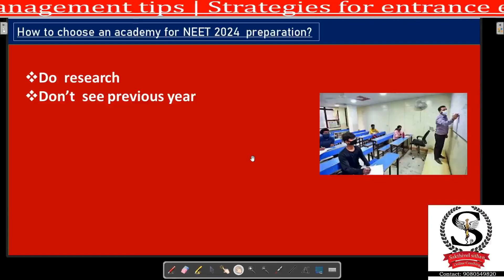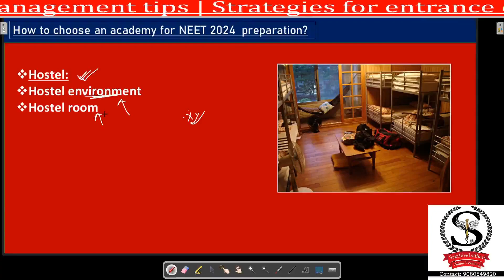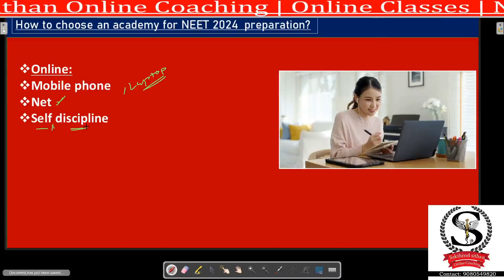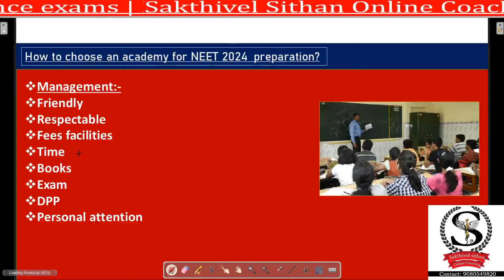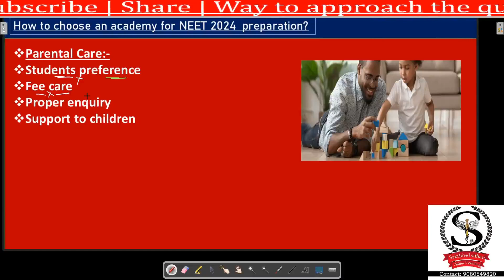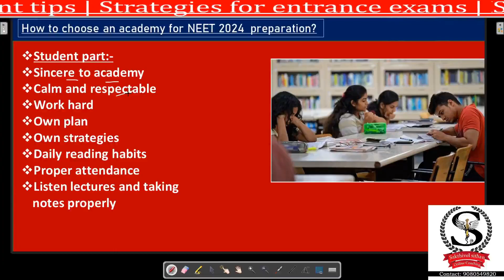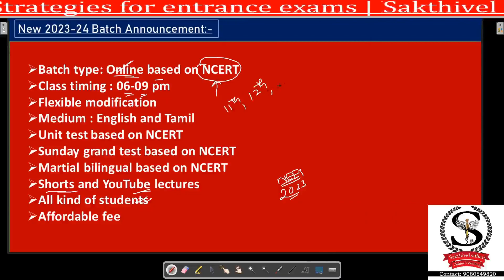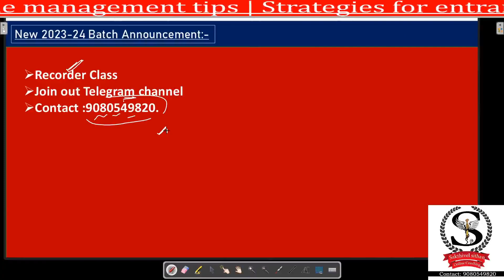How to choose an academy for NEET 2024 preparation? | New 2023-24 Batch Announcement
NEET 2023 Online Classes admission open now.

For Tamil and English medium (Bilingual language and materials)

NCERT NEET All Scientists and Related Fields NCERT NEET அனைத்து விஞ்ஞானிகள் மற்றும் தொடர்புடைய துறைகள்

வணக்கம் என் அன்பான மாணவர்களே,இது என்னுடைய சேனல் இல்லை . இது நம்முடையது .நாம் இங்கு  படிப்பதற்காகவும் மகிழ்ச்சியான விஷயங்களுக்காகவும் இணைந்துள்ளோம் . வாரியத் தேர்வு (மாநிலம் மற்றும் சிபிஎஸ்இ இரண்டும்) , NEET , JEE போன்ற போட்டித் தேர்வுகளுக்கான வகுப்புகள் நடைபெற்றுக்கொண்டு உள்ளது . தேர்வு, எதிர்காலாம்  மற்றும் மிக முக்கியமாக தனிப்பட்ட வாழ்க்கை தொடர்பான ஏதேனும் சந்தேகங்களை நீங்கள் என்னிடம் கேட்கலாம். உங்கள் எதிகாலத்திற்காக  நீங்கள் என்னிடம் எதையும் கேட்கலாம், ஏனென்றால் உங்கள் எதிர்காலம்  எனக்கு மிகவும் முக்கியமானது. நாங்கள் சாதனையாளர்கள். நம்மால் முடியும். ஜெய் ஹிந்த்.
Hello my dear students , This is our channel . We create more educational wonders . We are here for study and joyful things. Here we take online classes  and problems for competitive exams  like Board exam (Both state and CBSE bord) , NEET , JEE. You can ask me any doubts related exam , carrier . We can do it . jai Hind.